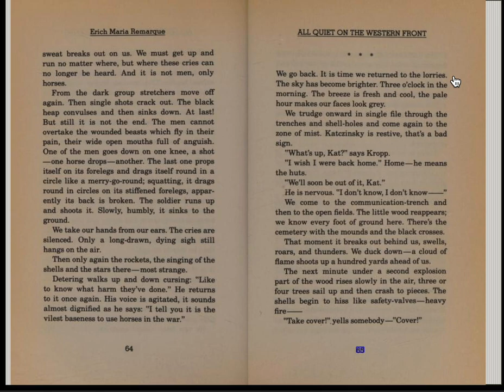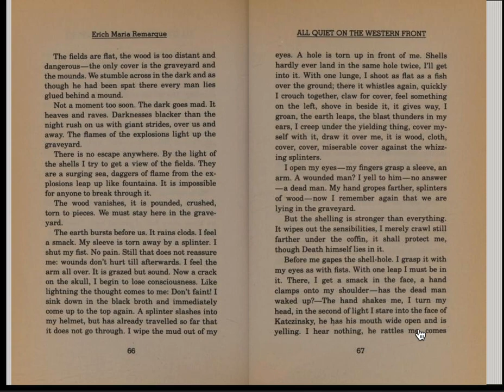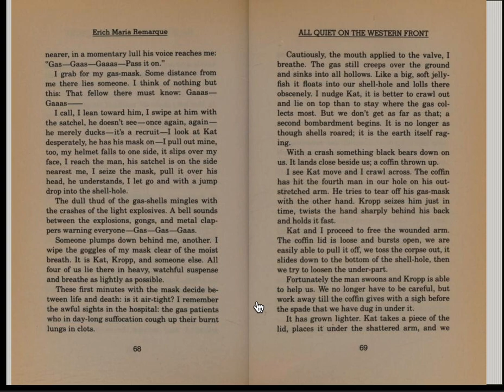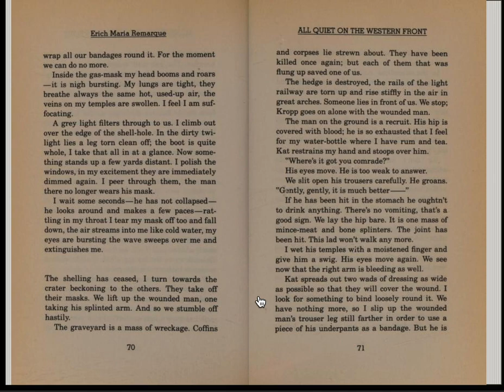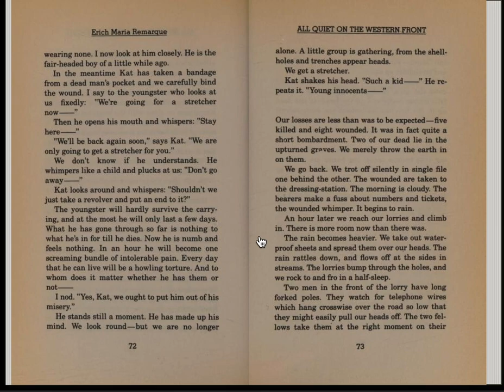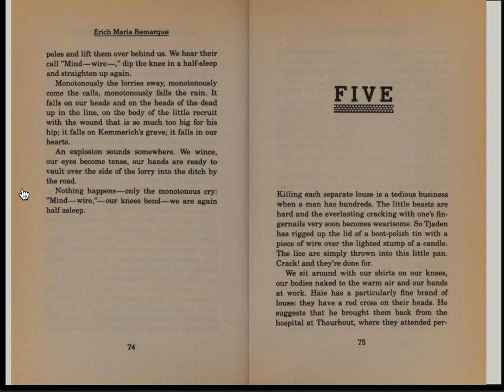All Quiet on the Western Front, p. 65-74